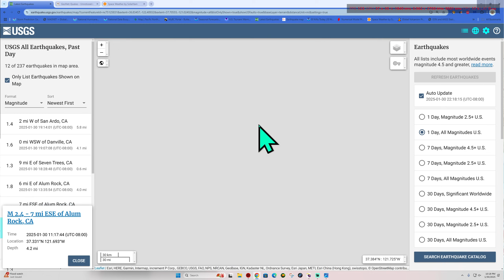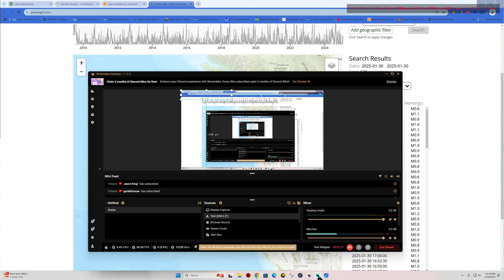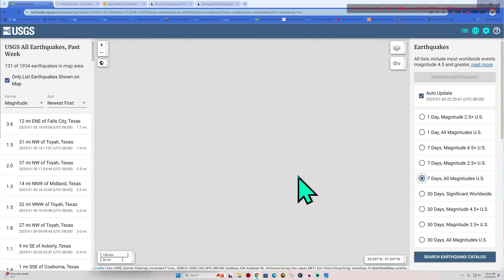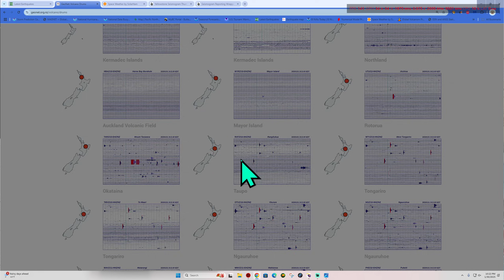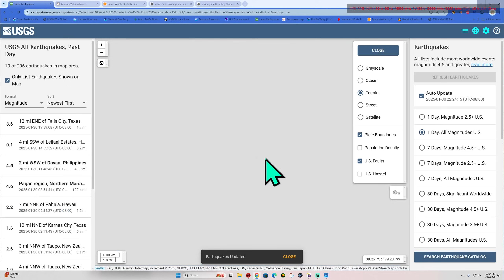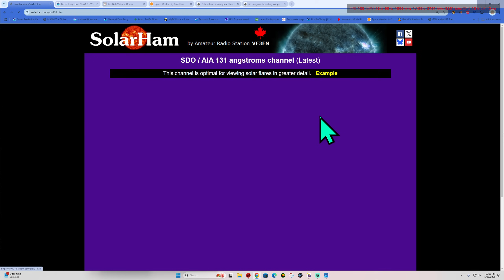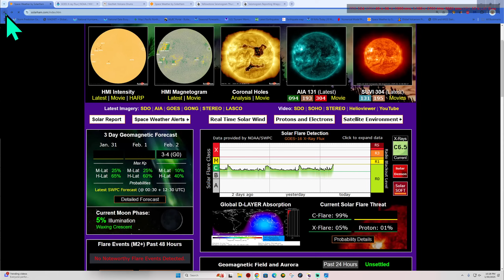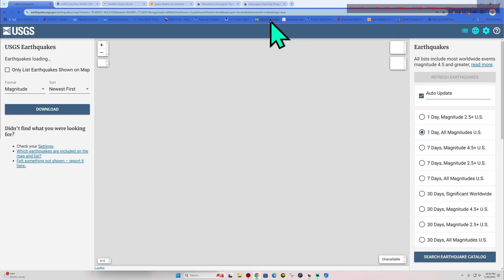Swarm of Earthquakes Gulf of California Area. Thursday Night update. 1/30/2025